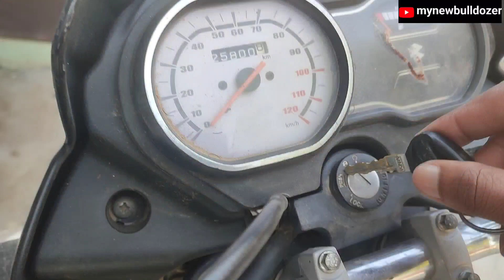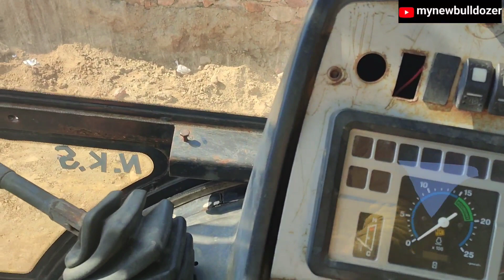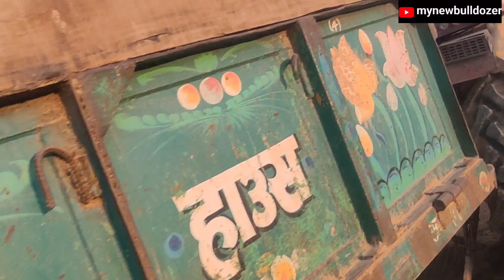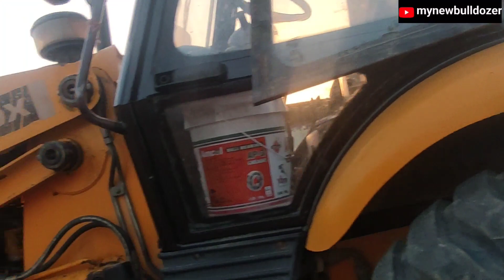Jcb 3dx Backhoe loading Mud in di 1035 tractor ।Jcb and tractor cartoon।Mynewbulldozer